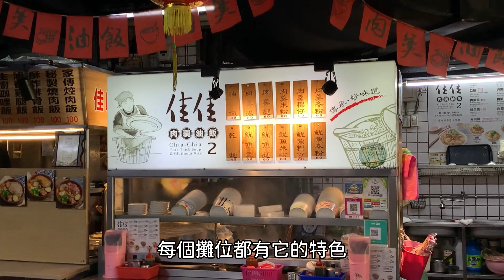【新北瑞芳美食】瑞芳美食廣場｜瑞芳老街買軟絲｜美食天堂在瑞芳｜逛老街吃美食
瑞芳近東北角，金瓜石採礦，鼻頭角步道，瑞芳成一樞紐，而瑞芳美食廣場，攤攤美味，除了在明亮乾淨的環境中品嚐美食外，我常常也外帶回家，瑞芳許多店家都是營業三十多年了，傳承台灣美味，而附近的老街菜市場也很豐富，讓婆婆媽媽滿足了購物的慾望。
無論你是去東北角，九份等，別忘了瑞芳，瑞芳正等待著大家的光臨。
歡迎大家來信分享任何問題哦！